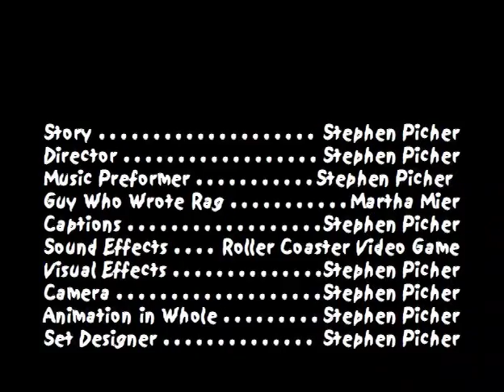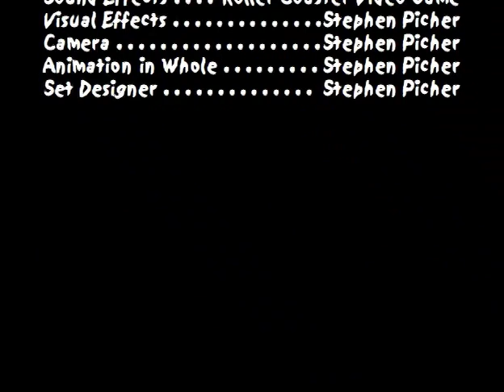The Blob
This is the first of the Blob Trilogy, done in clay animation. I did this project for school in 6th grade. All the music is also played by me, except for the credits in which I used the GarageBand loops. I'm still proud of this project today!